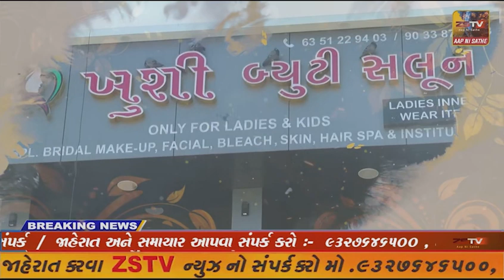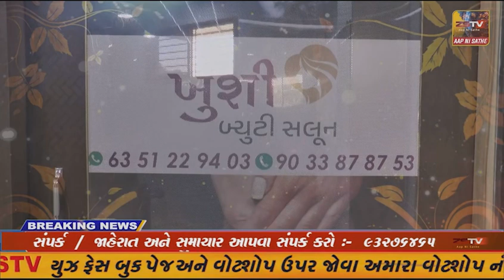અમીરગઢ તાલુકા ના વાહન ચાલકો માં રોષ